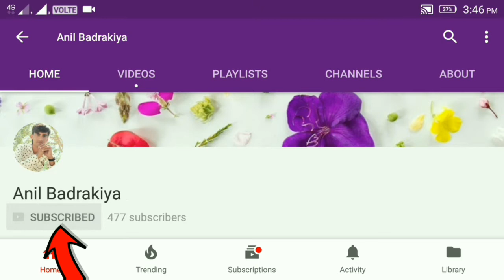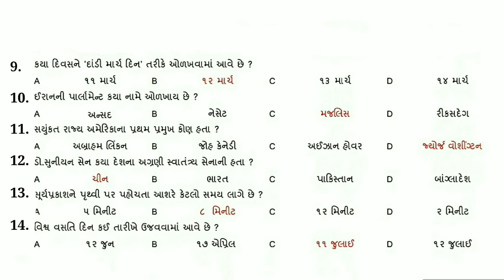TET - 1 special video || most important questions || must watch